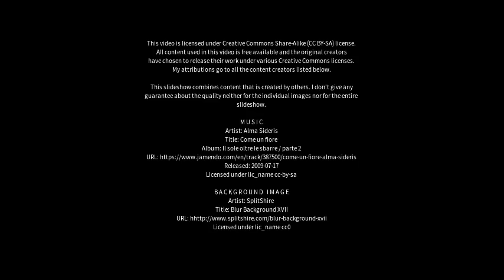Best places to visit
Best places to visit - Golspie (United Kingdom) Best places to visit - Slideshows from all over the world - City trips, nature pictures, etc.